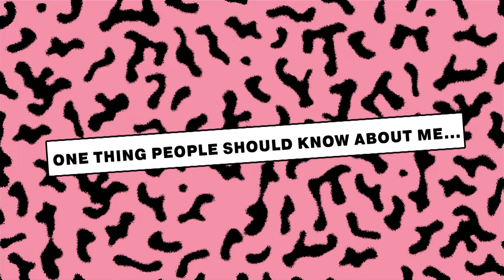Ivorian Doll, Shasimone, Blasian Baddie | S2 EP5 | YO! MTV Raps: Rated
Ivorian Doll joins Snoochie Shy as she discusses sampling 50 Cent and rap inspirations, Shasimone reveals the HUGE amount of unreleased music she has recorded and Blasian Baddie reveals her dream collaboration...

Don't miss brand new YO! MTV Raps: Rated only on MTV Music!